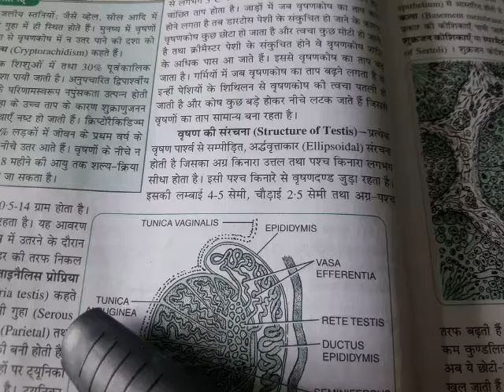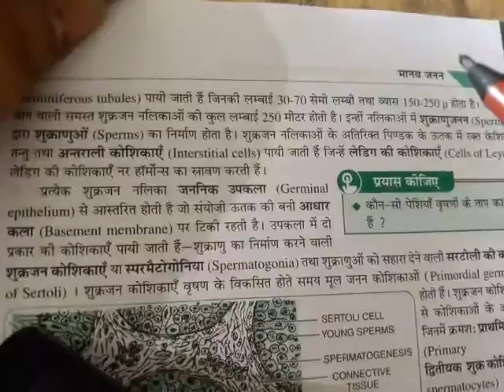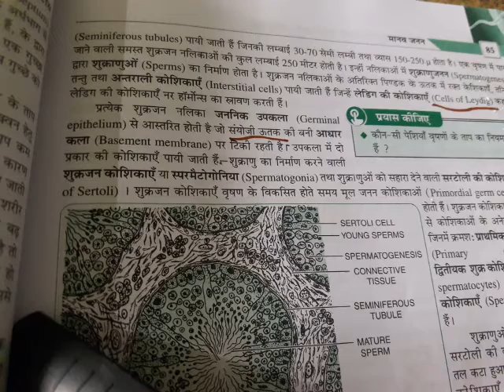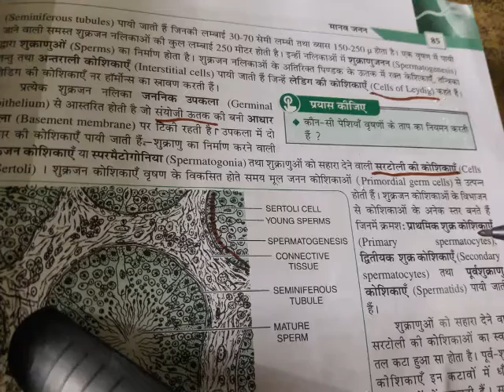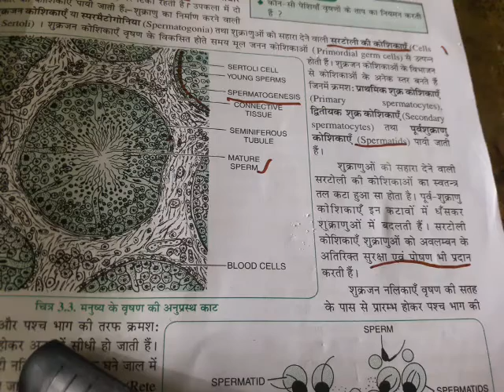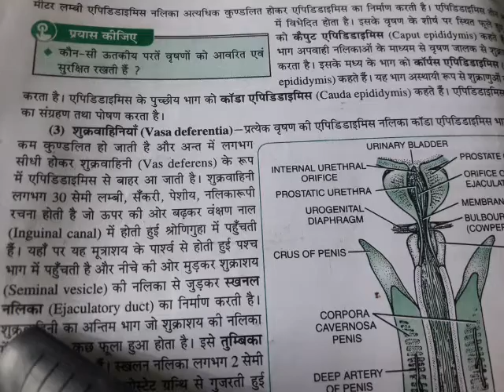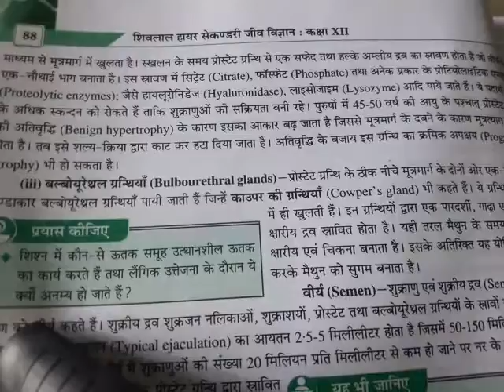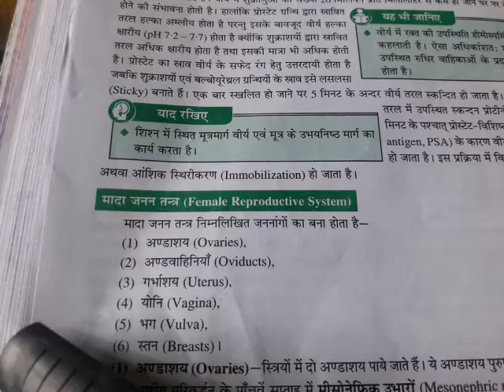Class12 bio hm ch 3 part 2